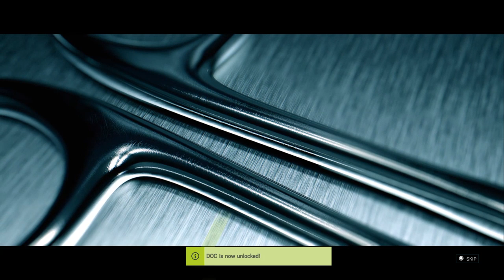Tom Clancy's Rainbow Six® Siege_20190428032556